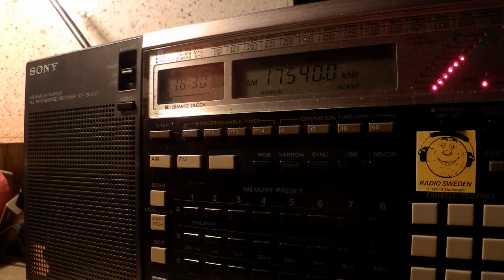22 04 2015 Radio Imara in Kinyarawanda to SoAf 1829 on 17540 Madagascar MP4